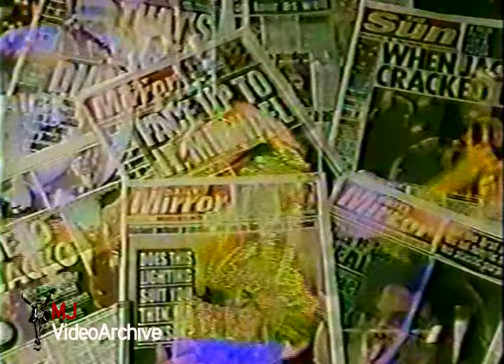Michael Jackson Dangerous Tour London,England (92.7.31)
Wanna Be Starting Sometin live clip from report